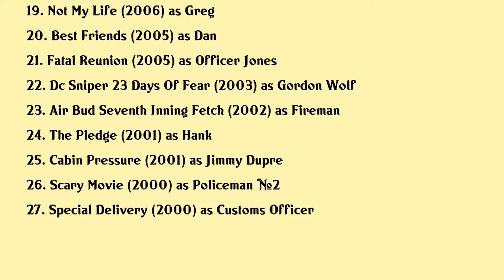Nels Lennarson Movies list Nels Lennarson| Filmography of Nels Lennarson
Nels Lennarson Full Movies List Filmography of Nels Lennarson

Latest movies of Nels Lennarson are:

1. Apex
2. Cold Pursuit
3. A Rose For Christmas
4. The 9th Life Of Louis Drax
5. Hello Destroyer
6. Fatal Friends
7. Horns
8. The Cabin In The Woods
9. A Dog Named Duke
10. Faces In The Crowd
11. Bringing Ashley Home
12. Spooky Buddies
13. The Traveler
14. Trust
15. Good People Bad Things
16. Final Destination 3
17. Lesser Evil
18. The Obsession
19. Not My Life
20. Best Friends

Complete list of movies acted by Nels Lennarson are in this video.

Please Comment down your favorite movie of Nels Lennarson